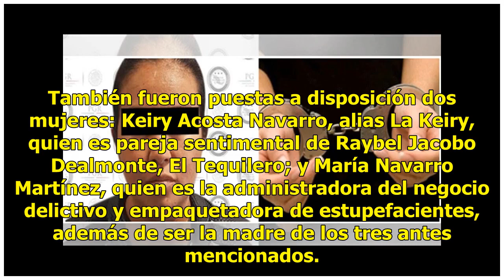Detienen a La Keyri, la enigmática líder criminal de Los Tequileros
Una vez más fue detenida por elementos de la Procuraduría General de la República (PGR) Keiry Acosta Navarro, conocida pareja sentimental del líder criminal de Los Tequileros, Raybel Jacobo de Almonte. Ya antes había sido detenida por homicidio; sin embargo un juez de control decretó su libertad. La...